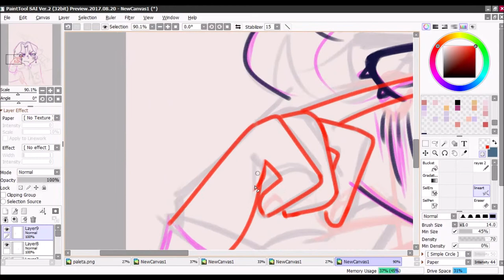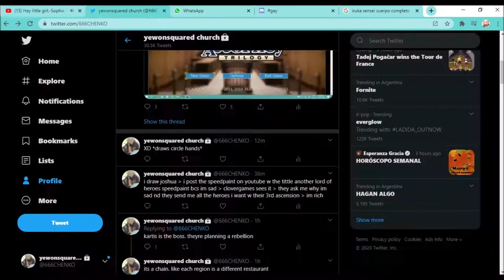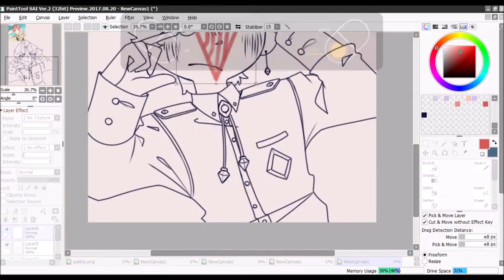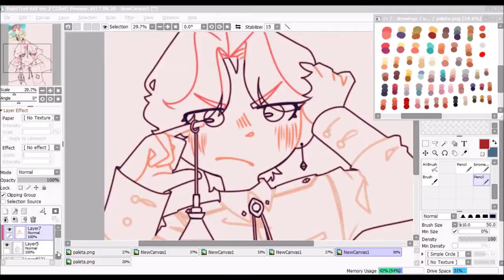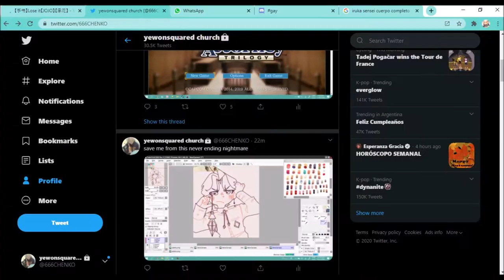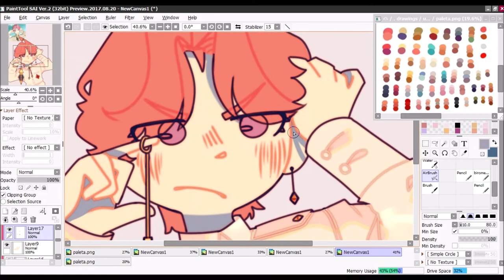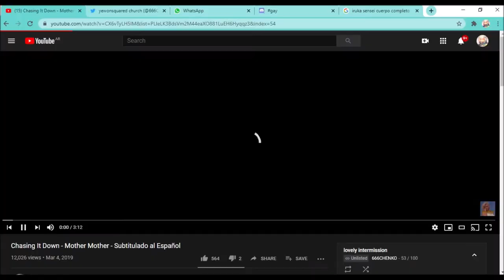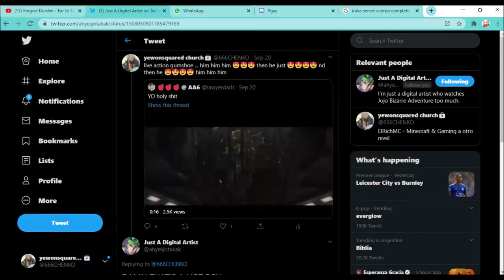─ lord of heroes; joshua levinth speedpaint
this was my first time doing lights like these nd ill guess ill do it again... like i already did if after this drawing but im too lazy to actually edit it